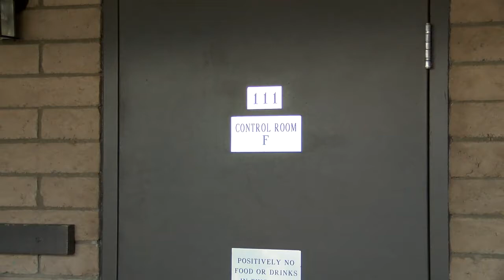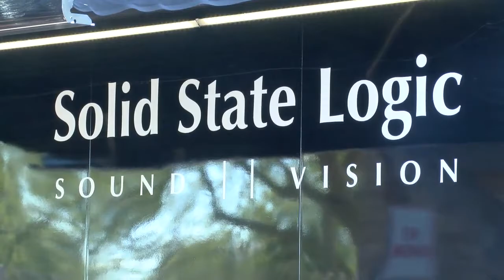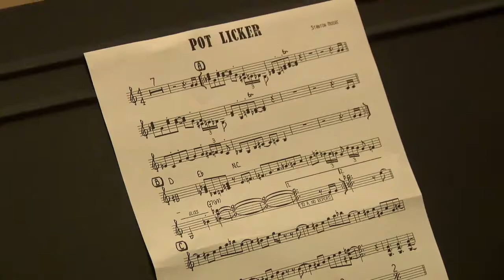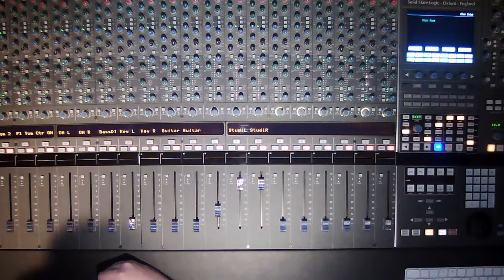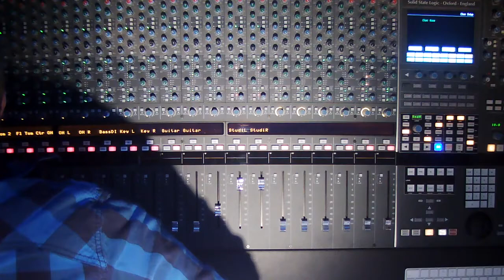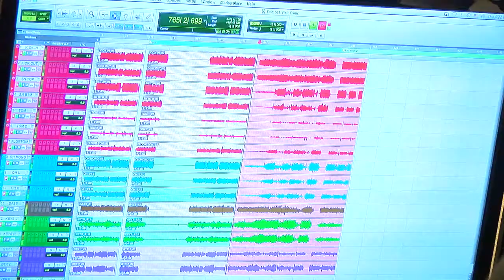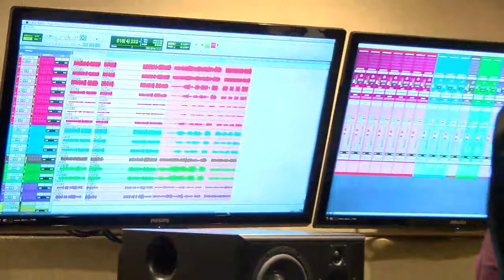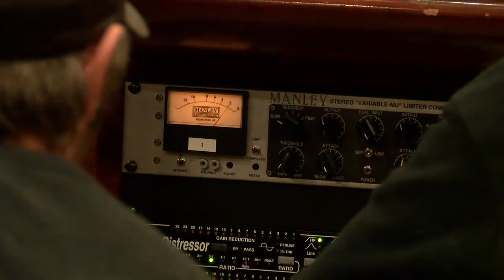Solid State Logic Truck Tour at The Conservatory of Recording Arts and Sciences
Solid State Logic joined us at The Conservatory of Recording Arts and Sciences with their SSL Truck Tour. We connected their AWS 948 Delta to our AWS 948 for a live recording session. The CRAS Mobile Broadcast Unit provided the interface and video services for the live stream.